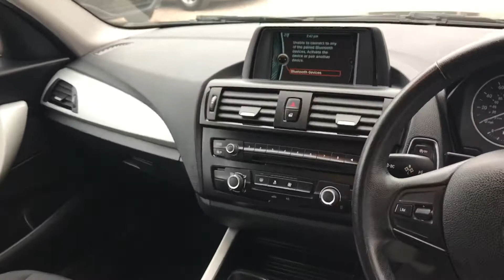2012 BMW 116i ED